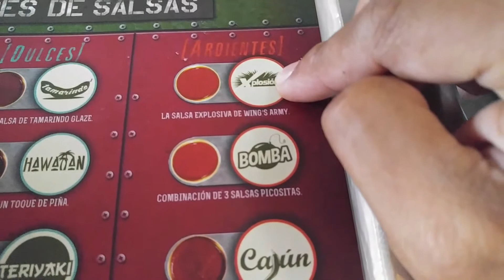It's like a chicken wing eating contest.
Got out into the heat of Salina Cruz for a drive. Then we went back to eat some more chicken wings.

My Vlogging Gear:
LG V10 Android Phone
- This is what nearly all of my video is shot on. Just on my phone. It has the ability to shoot 4K as well as full manual mode. It has opticial image stabilization which is key for making video steady.

- This allows my to get wider shots and it simply clips on to the phone.

- Keeping my phone charge for long days out and about.

- Gives me the ability to hold the phone farther away from me as well as a great way to mount the phone to anything for more unique angles and long exposure shots.

- My GoPro for underwater and more extreme shots where the phone cannot be used.

DJI Phantom Quadcopter
- Getting unique aerial shots of the places I go to us accomplished with a DJI Phantom.